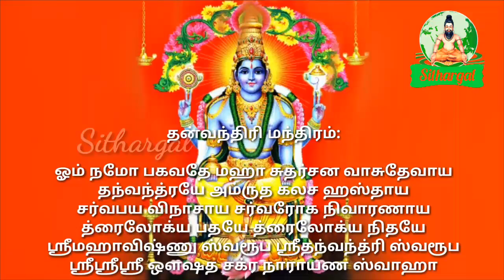அனைத்து நோய்களும் குணமாக மந்திரம்